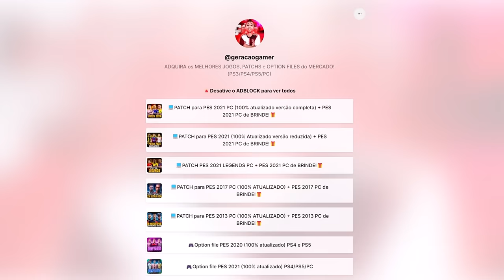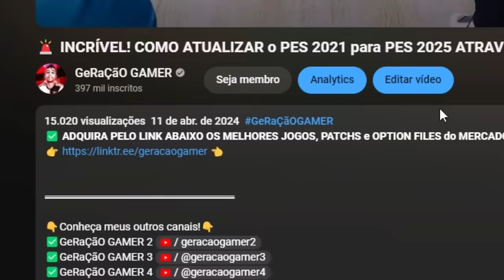COLOQUEI O BRASIL NAS ÚLTIMAS 5 FINAIS DE COPA DO MUNDO E TENTEI GANHAR TODAS (AGORA VAI)